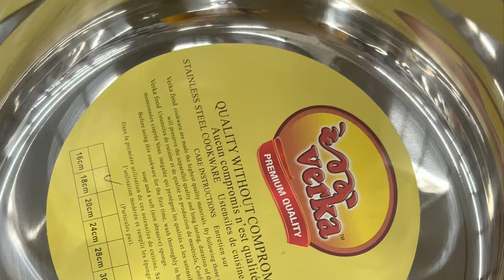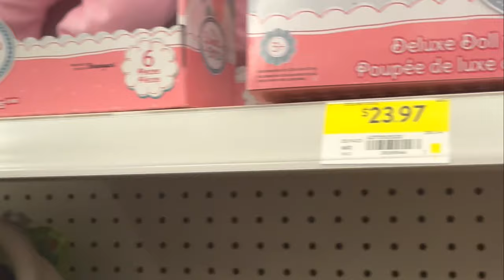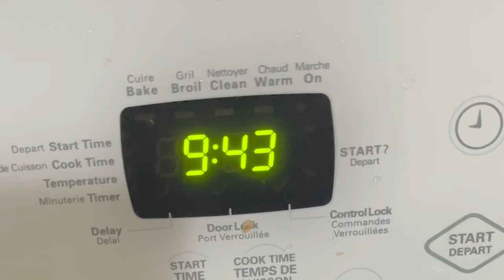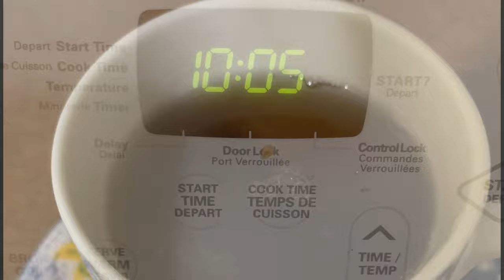My 6th vlog 😊😊😊Walmart ka visit kren mere sath and my evening routine